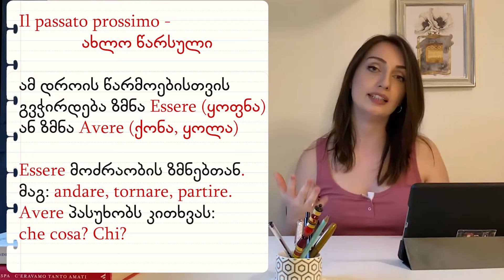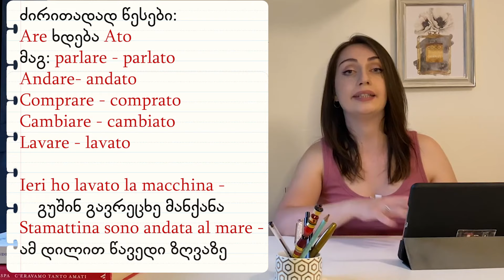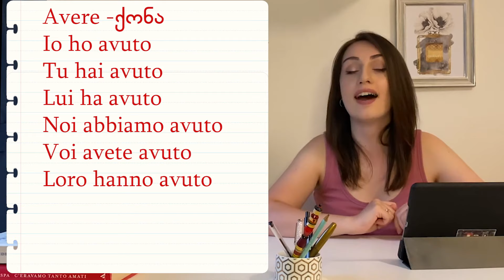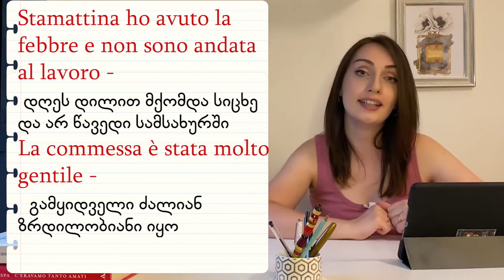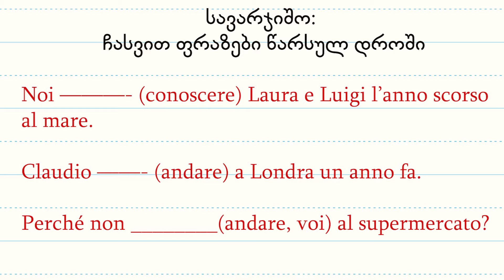A2 დონე - Passato prossimo - წარსული დრო / Bazmani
ამ ვიდეო- გაკვეთილში განვიხილავთ ახლო წარსულ დროს იტალიურ ენაში.
ვისწავლით ზმნების წარსულში გადაყვანის სპეციფიკას და გავაკეთებთ ფრაზებს ამ დროის გამოყენებით.